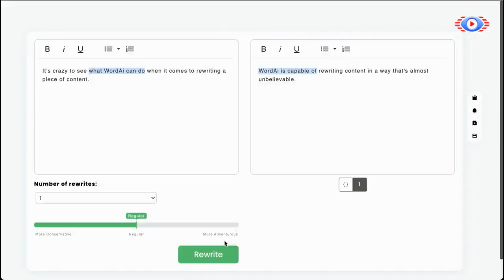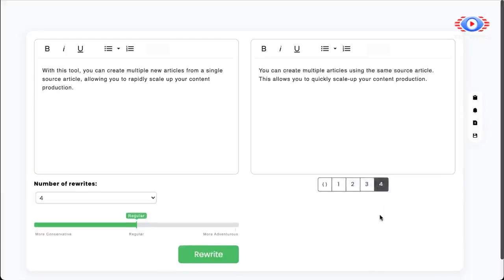What is WordAi? | AI Text Rewriter | Best Content Writer & SEO Tool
📢10x Your Content Output With AI.
Use artificial intelligence to cut turnaround time, extend your budget, and create more high-quality content that Google and readers will love.

Best Place to Buy & Sell Cryptocurrency, Click the below link 🔻